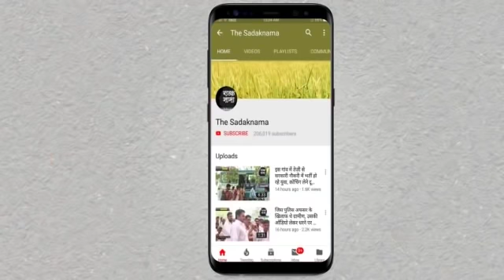टोहाना की इस ताई ने खोली सुभाष बराला की पोल, यहां चुनावी चर्चा करती है महिलायें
हरियाणा के फतेहाबाद जिले के हलका टोहाना में पहुंची सड़कनामा की टीम, जांडली खुर्द गांव की बुजुर्ग महिलाओं ने खोली सरकार की पोल, यहां हमेशा चौधरी देवीलाल की पार्टी जीत दर्ज करती रही है, फसल बीमा योजना से लेकर नौकरियों में पारदर्शिता पर भी खुलकर बोली ताई, देखिये ये रिपोर्ट प्रमोद कुमार के साथ वीडियो जर्नलिस्ट पंकज कुमार।